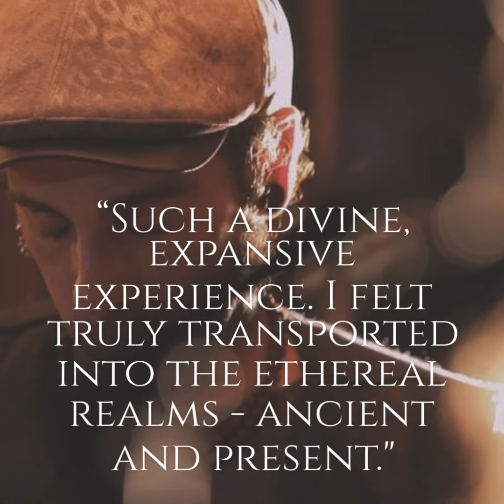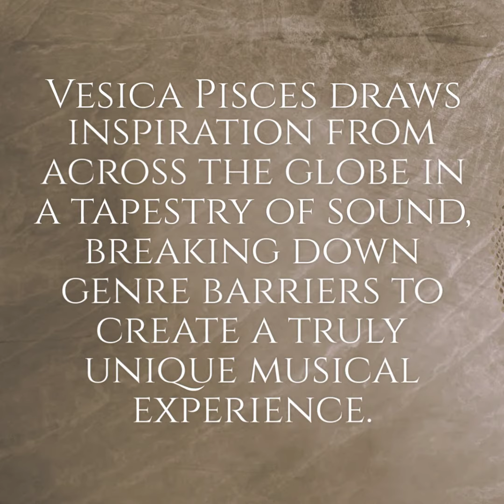BY WATER FORMED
VESICA PISCES

Available  @

"The most moving, texturally rich, intricate, epic music I have ever heard. I am so glad the world has this."

“Such a divine, expansive experience. I felt truly transported into the ethereal realms - ancient and present."

"I've just had my mind and heart blown open."

"The album is spectacular. I can honestly say it's the music of my soul."

Recorded over 5 years in the Byron Shire, Australia

Launching to sold out audiences

featuring some of Australias most celebrated musicians

and produced by a collective of esteemed artists

From the glacial waters of the Holy Ganges in India, the writing of 13th century Persian mystics, to the ancient Earth worship ceremonies of the British Isles, Vesica Pisces draws inspiration from across the globe in a tapestry of sound, breaking down genre barriers to create a truly unique musical experience. Weaving eastern tinged guitar, cinematic layers of strings, exotic traditional percussion with downtempo beats, deep melodic bass lines, sound collage and scapes with soaring vocals,  Vesica Pisces offer you their anticipated debut album " By Water Formed"